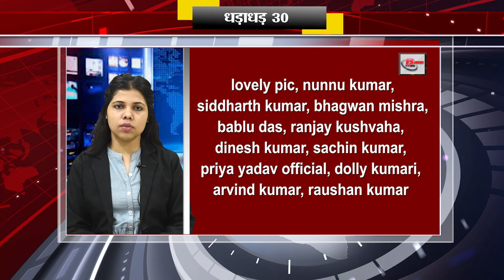Get Top 30 breaking news Bihar news Non stop,Aaj ki taja khabar India/Bharat news, Fatafat khabren